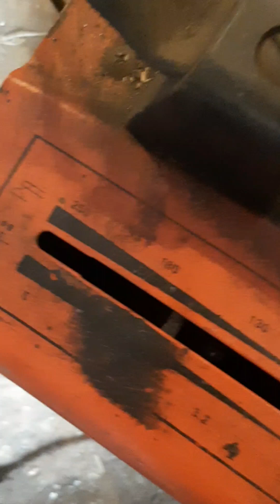Кутовий-горизонтальний зварювальний шов. Це легко!/Corner welding seam.It's easy!welding